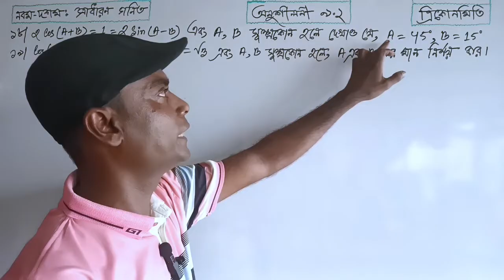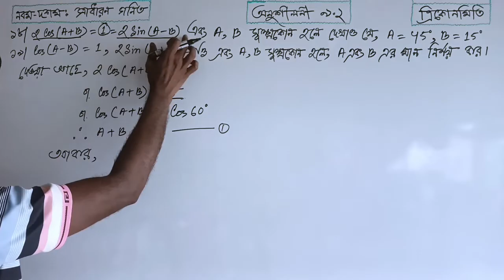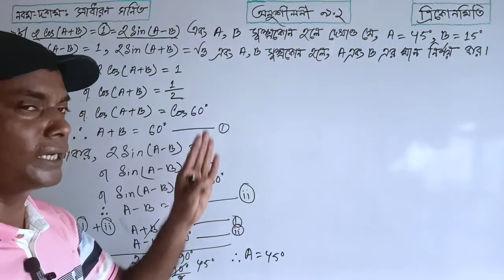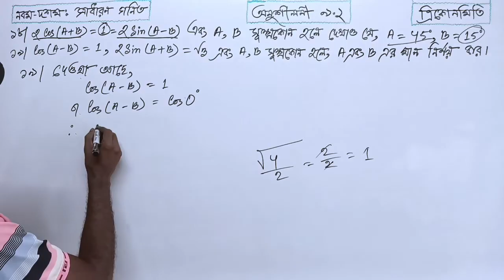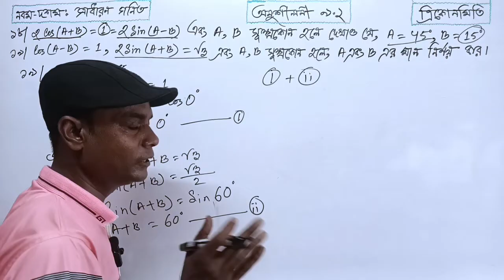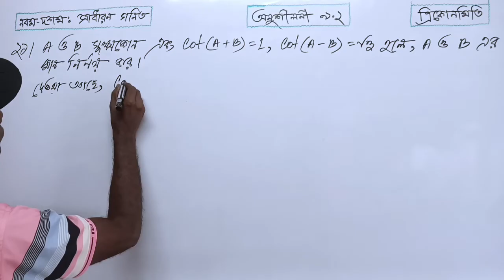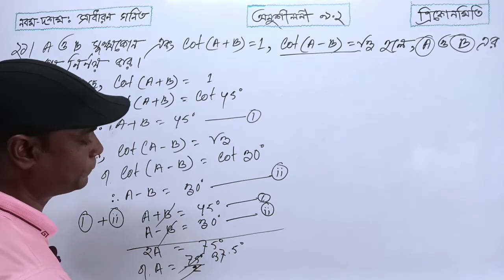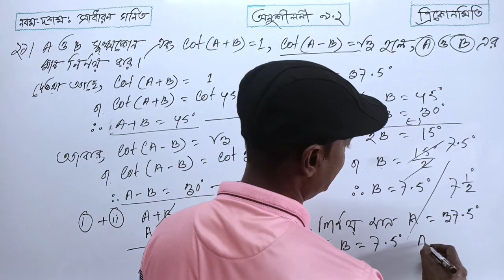ত্রিকোণমিতি ৯.২ এর ১৮ ১৯ ২১ নং সমাধান || নবম-দশম শ্রেণির গণিত || Trigonometry SSC Math Chapter 9.2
ত্রিকোণমিতিক অনুপাত (Trigonometric Ratio):
অনুশীলনীঃ